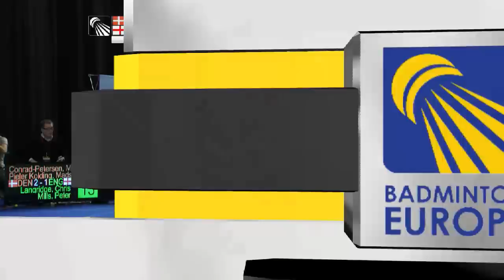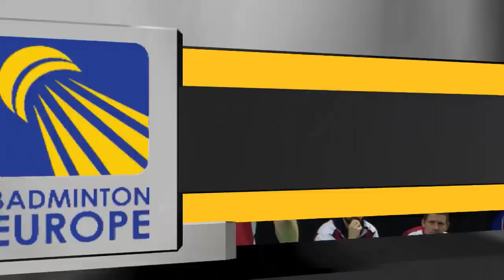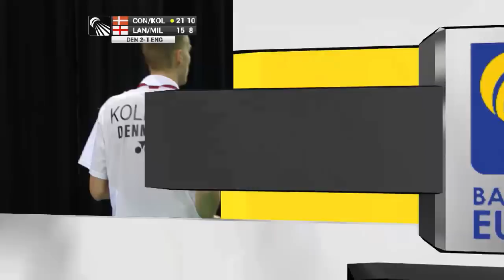Final- Conrad-Petersen/Pieler Kolding(DEN) vs Langridge/Mills(ENG) -2014 European Men's Team C'ships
Event: 2014 European Men's and Women's Team Championships - Finals (Men's Team)
Venue: St. Jakobshalle, Basel, Switzerland
Player: Mads Conrad-Petersen / Mads Pieler Kolding (DEN) vs Chris Langridge / Peter Mills (ENG)

Live streaming starts from the Groups Stages on 11 February 2014 (Tuesday) through to the finals on 16 February 2014 (Sunday)

The European Men's & Women's Team Championships is played in week 7 in even years. The event officially crowns the best male and female national teams in Europe.

The 2014 event will be played in Basel, Switzerland, in the great St. Jakobshalle, from 11-16 February and will for the first time be staged alongside the newly inaugurated European U15 Championships.